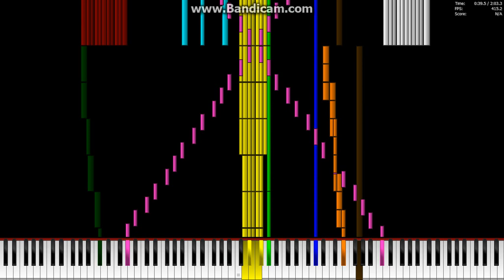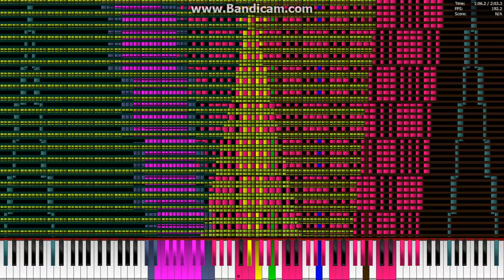[Black MIDI] Toby Fox - Attack of the killer Queen 6.48 Million Notes | Legit Run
A Black MIDI created by PopoTheGamer, having 6.4 million notes which it's the blacked version of the Attack Of The Killer Queen by Toby Fox which used in Deltarune - Chapter 2 soundtrack as Queen final boss soundtrack. This MIDI has two or three crash part if you're legitrunning this in PFA. Took PopoTheGamer ~38 hours to create this MIDI since PopeTheGamer have to consider the quality and the arts used.

MIDI Informations:

MIDI FIle Name: [Black MIDI] Attack of the Killer Queen (FV).mid

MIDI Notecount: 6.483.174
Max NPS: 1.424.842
Max Polyphony: 19.901
Soundfont used: Farfisa Grand Piano V4
Synth: OmniMidi